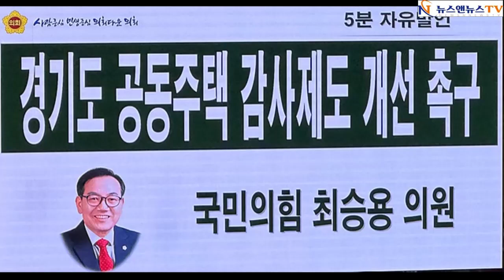경기도 공동주택 감사제도 개선 촉구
[양해용 기자]=경기도민의 78%가 공동주택에 거주하고 있습니다.공동주택의 안정적인 운영과 주거의 질 향상을 위하여이제는 불합리한 감사를 지양하고, 책임을 묻기보다는입주민과 함께 아름답게 공존할 수 있는 감사제도의 개선을 요청합니다..